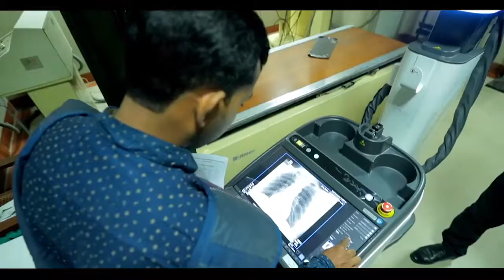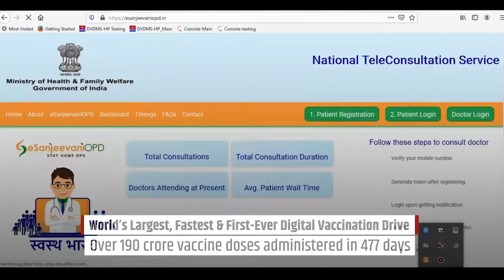8 Years Of Healthy India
Better health facilities are not limited to only treatment of disease, they also encourage social justice: PM Narendra Modi